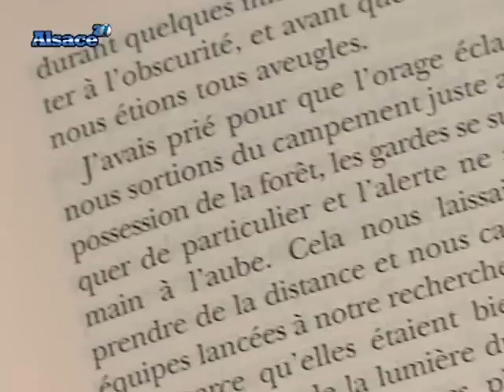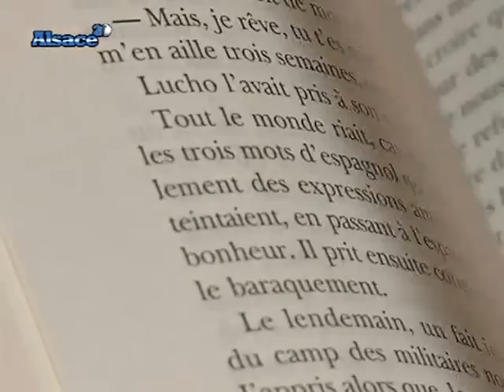Ingrid Betancourt se confie (Strasbourg)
Vous voulez conserver ce reportage ?
 Rencontre avec Ingrid Betancourt à l'occasion de la sortie de son livre "Même le silence a une fin".